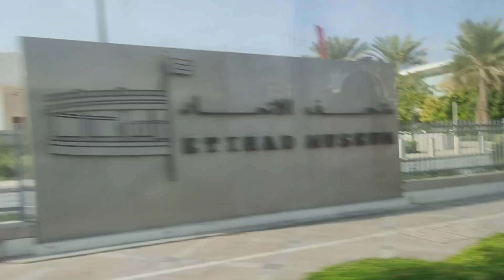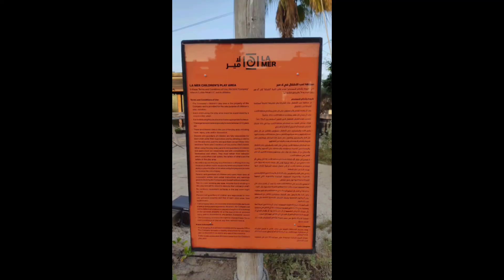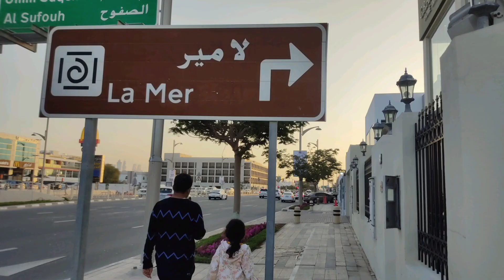La Mer Beach Dubai | Hidden Beautiful beach of Dubai (Exploring Dubai)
Fiona Visited La Mer Beach Dubai with her Mama and Papa on 8th January 2024.